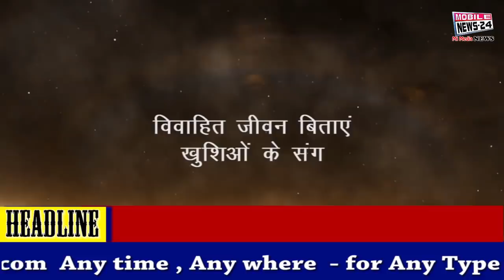1 April Midday News | दोपहर की 20 फटाफट खबरें | Breaking News | Live taja Update | Mobile News 24.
1 April Midday News | दोपहर की 20 फटाफट खबरें | Breaking News | Live taja Update | Mobile News 24